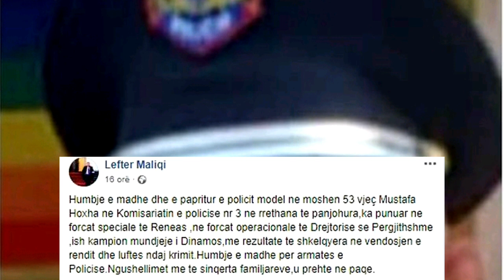Deputeti Maliqi ndan lajmin e rë*dë / Nd*het papritur nga jeta polici model..